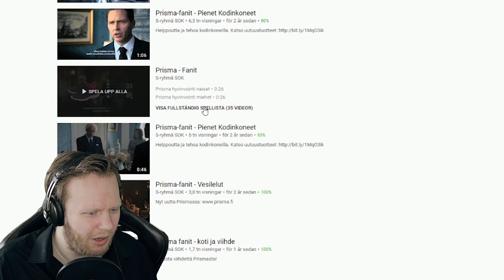REACTING TO FINNISH COMMERCIALS (with the royal family!!?)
and then on October 4 2019 to "Pelkkä tyhmä hurri"
and then back again.